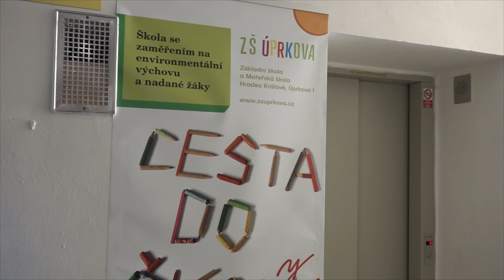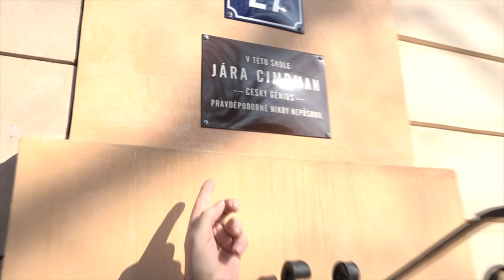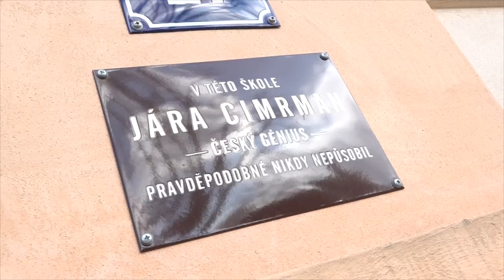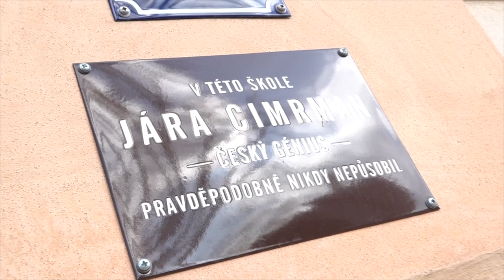ZŠ Úprkova se zaměřuje nejen na environmentální výchovu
Zaměření na environmentální výchovu, podpora nadaných dětí a také humor. To jsou hlavní atributy, kterými se profiluje Základní škola a Mateřská škola v hradecké Úprkově ulici.